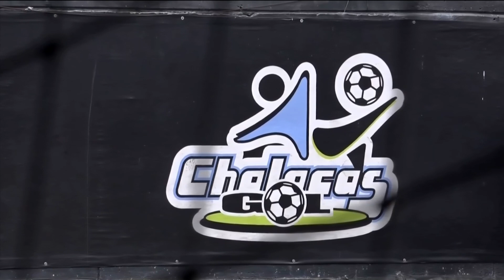Terminó torneo relámpago en Chalacas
Allí se recibió la visita de equipos de otros departamentos y poder así retomar la normalidad de competencias luego de pandemia.